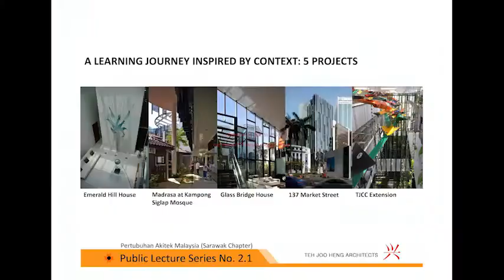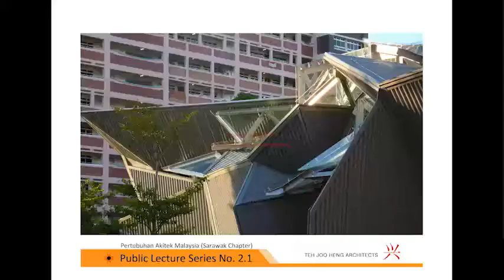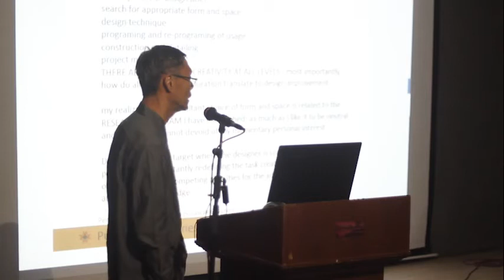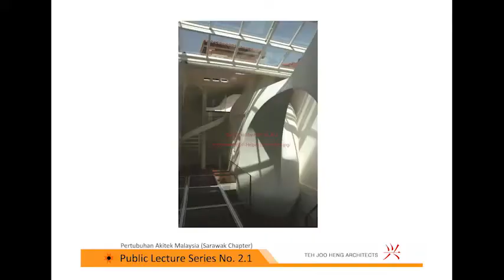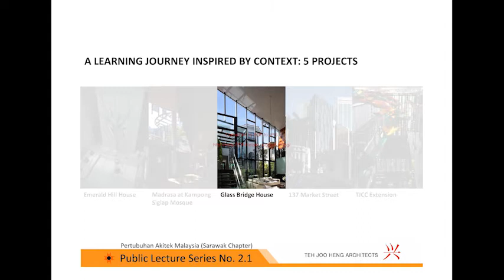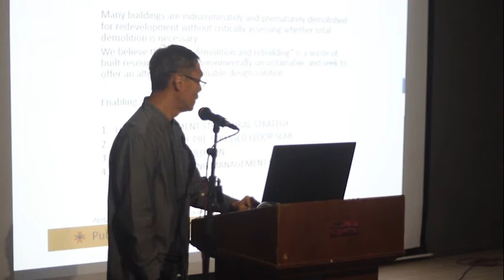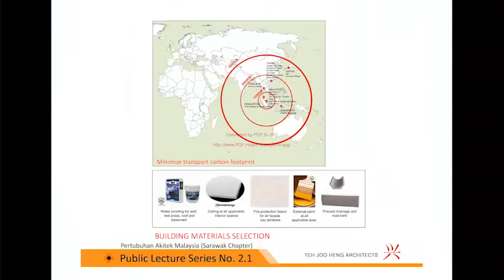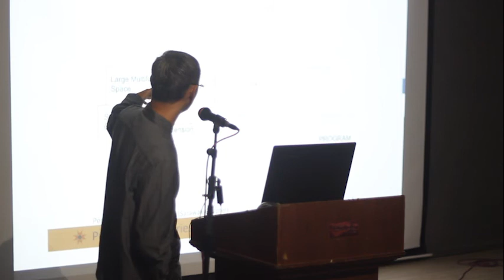PDLS 2.1 - Teh Joo Heng (Teh Joo Heng Architects)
Video by : Asa Esa